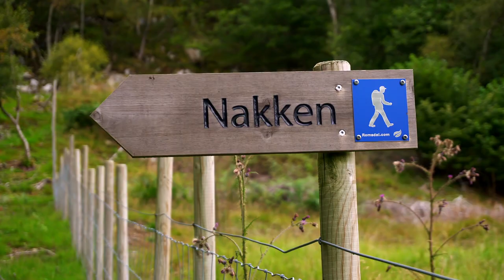Vågstranda - I midten av det meste (kort versjon)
Vågstranda - bygda mellom fjell og fjord. Ei langstrekt og vakkert beliggande bygd. Vågstranda er indre Romsdal sin port mot resten av fylket.